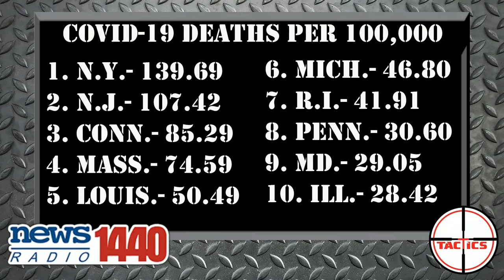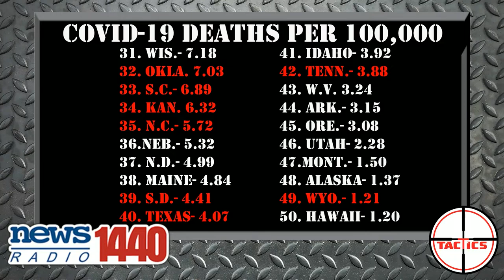John Archibald- Alabama Should Expand Medicaid Because We're Racists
AL.com's John Archibald points to how the Coronavirus is affecting minorities disproportionately and determines the only solution is to expand Medicaid in Alabama because...something, something, something, racism!